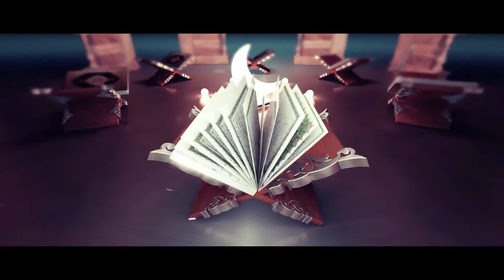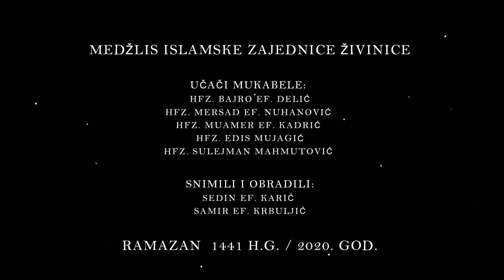HAFISKA MUKABELA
30. DŽUZ